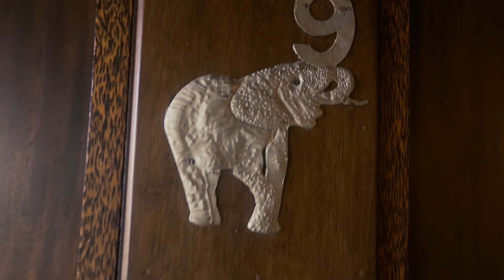MAGICAL HOT AIR BALLOON RIDE OVER AMBOSELI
Went on a hot air balloon ride over Amboseli National Park.

Where we stayed: Oltukai Lodge
Who we flew with: Kilimanjaro Balloon Safaris